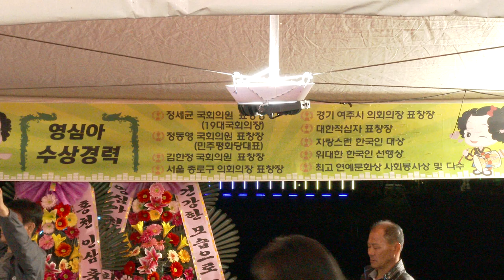영심아 품바 미소천사 홍천인산항우축제17회19-9-29영상감독 장털보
영심아 미소천사 여자 각설이1호
영심아 예술공연단